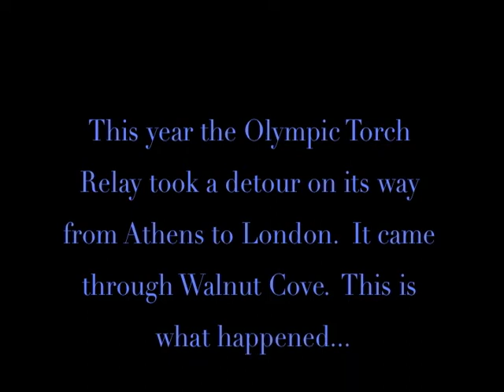Olympic Torch Relay Parody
This is what happens when the Olympic Torch relay comes to a small town.